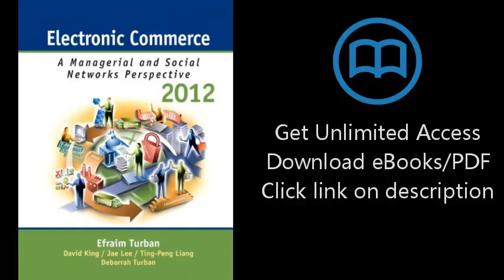Download Electronic Commerce 2012: Managerial and Social Networks Perspectives (7th Edition) PDF